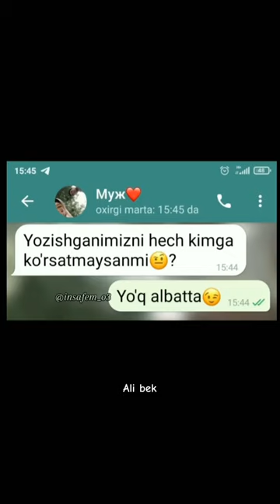кишик ковурґада барбир булар